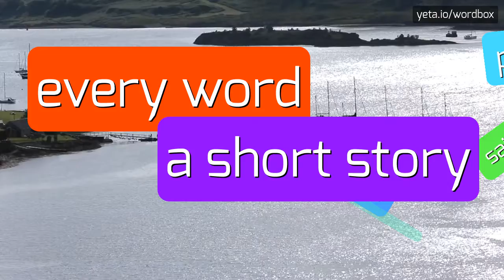IRULESRC - HOW TO PRONOUNCE IT!?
Watch how to say and pronounce "irulesrc"!